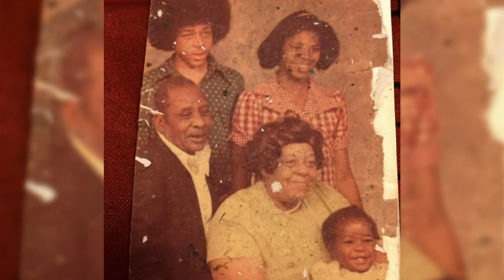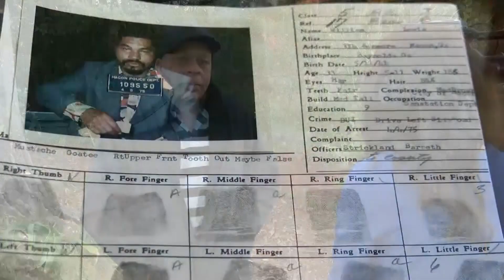Serial killer confesses to two cold cases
A serial killer confesses to two more cold cases. The brother of one of his victims speaks out.